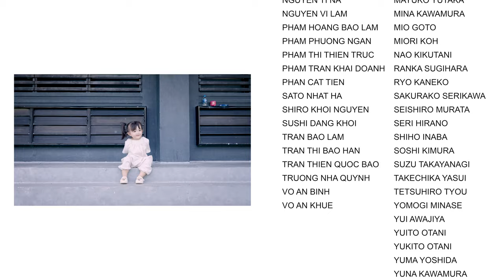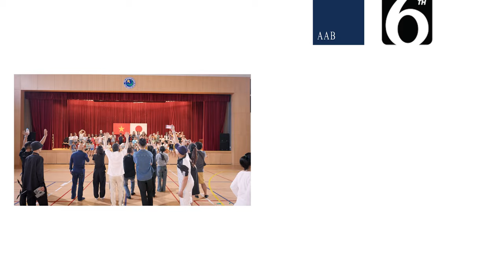Tomodachi - Tình bạn 歌詞付き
JCCI日越友好ソングコンテスト　最優秀賞受賞「TOMODACHI」
私たちは、日越外交関係樹立50周年のテーマ「手と手を取って 未来へ世界へ」を具現化する曲として、大人向けの記念ソングでなく、これから未来を夢見る子どもたちが、歌える曲をつくろうと考えました。
これから10年、20年後、そして100周年となる50年後も、この周年を思い出してもらえるよう、日越の子どもたちが合唱で参加し、子供たちといっしょに「TOMODACHI」を制作しました。
子どもたちの合唱は、1番がベトナム語、2番は日本語の歌詞で、まさに「手と手をとって」広がりのある曲として収録。誰にでもわかりやすく、みんなで歌える、みんなが「TOMODACHI」としてつながる曲です。

"TOMODACHI" - Ca khúc đoạt giải thưởng cuộc thi Ca khúc Hữu nghị Việt Nam - Nhật Bản của JCCI

AAB Việt Nam đã sáng tác ca khúc chủ đề kỷ niệm 50 năm thiết lập quan hệ ngoại giao Việt Nam - Nhật Bản với mục đích hiện thực hoá ý niệm "Cùng nắm chặt tay nhau - Hướng tới tương lai, vươn tầm thế giới". Và không chỉ là ca khúc kỷ niệm cho người lớn, mà "TOMODACHI" cũng dành cho những đứa trẻ luôn mơ ước về tương lai có thể hát.

Nhằm ghi nhớ năm kỷ niệm này trong 10 năm, 20 năm và cả 50 năm về sau là năm kỷ niệm 100 năm, các em thiếu nhi Việt Nam và Nhật Bản đã cùng góp giọng đồng ca và sản xuất nên ca khúc "TOMODACHI". Đồng ca thiếu nhi được thu âm với lời tiếng Việt ở phần 1, và tiếng Nhật ở phần 2, qua đó tạo nên ca khúc lan toả thông điệp "Cùng nắm chặt tay nhau". Ca khúc mang tên "TOMODACHI" này là ca khúc mà bất kỳ ai cũng có thể hiểu, có thể hát, và kết nối mọi người lại với nhau.

Lyrics: YUKA OKUMOTO & YOKO NAKANO
Composer: KAIZO HIRAGUSHI & VAN THIEN HANH
Producer: KAIZO HIRAGUSHI & NGUYEN TRI TAI
Produce by: AAB & 6 SENSE ENTERTAINMENT
Các diễn viên nhí hỗ trợ - 参加してくれた、おともだち